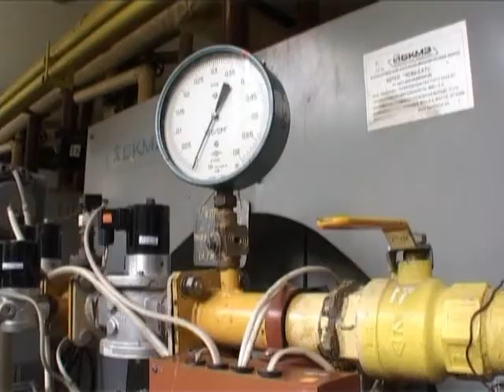Саратов готов к отопительному сезону почти на 100%